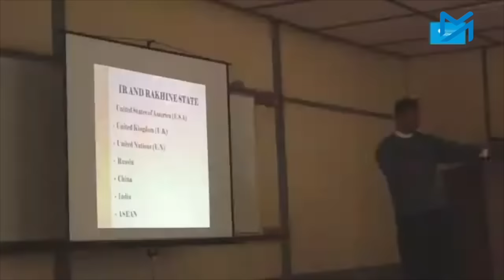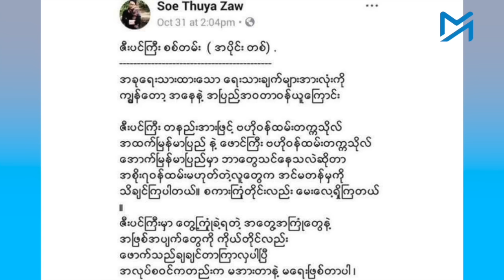အာဏာမသိမ်းခင်ကတည်းက စစ်တပ်ကို ပုန်ကန်သူ မိုးကုတ်ကဆရာဝန်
၂၀၂၁ အာဏာမသိမ်းခင်ကတည်းက စစ်အာဏာရှင်စနစ်ကို ပုန်ကန်သူ လူငယ်ဆရာဝန်တစ်ဦး ရှိပါတယ်။
သူကတော့ မန္တလေးတိုင်း၊ မိုးကုတ်မြို့က အသက် ၃၀ကျော်အရွယ် သွားဆရာဝန် ဒေါက်တာစိုးသူရဇော်ပါ။

စစ်အာဏာသိမ်းမှုကို လက်မခံတဲ့ ဆန္ဒပြပြည်သူတွေကို စစ်တပ်က ရက်ရက်စက်စက် ပစ်ခတ်သတ်ဖြတ်ခဲ့ပြီးနောက်မှာတော့ နိုင်ငံတဝှမ်းက ထောင်ပေါင်းများစွာသော လူငယ်တွေနဲ့အတူ ဒေါက်တာစိုးသူရဇော်လည်း လက်နက်ကိုင်တော်လှန်ရေးမှာ ပါဝင်ခဲ့ပါတယ်။

တော်လှန်ရေးကာလ ၃နှစ်ကျော်လာချိန်မှာတော့ ဒေါက်တာစိုးသူရဇော် အိမ်ပြန်နိုင်ခဲ့ပါပြီ။

သူရဲ့ဇာတိဖြစ်တဲ့ မန္တလေးတိုင်း၊ မိုးကုတ်မြို့ကို တော်လှန်ရေးတပ်ဖွဲ့တွေက ပြီးခဲ့တဲ့ ဇူလိုင်လ တတိယပတ်အတွင်းမှာ အပြီးသတ်သိမ်းပိုက်နိုင်ခဲ့ပြီး၊ အိမ်ပြန်ခွင့်ရသူတွေထဲမှာ ဒေါက်တာစိုးသူရဇော်လည်း ပါဝင်ခဲ့တာပါ။

လွန်ခဲ့တဲ့ ၇နှစ်က မိုးကုတ်မြို့၊ ပြည်သူ့ဆေးရုံမှာ သွားနဲ့ခံတွင်းကျန်းမာရေး ဦးစီးအရာရှိအဖြစ် တာဝန်ထမ်းဆောင်နေတဲ့ ဒေါက်တာစိုးသူရဇော်ဟာ သူတက်ရောက်ခဲ့တဲ့ ဇီးပင်ကြီး ဗဟိုဝန်ထမ်းတက္ကသိုလ်မှာ လူမျိုးရေး၊ ဘာသာရေး အစွန်းရောက်ဝါဒတွေ သင်ကြားပို့ချနေတဲ့အကြောင်း လူမှုကွန်ယက် ဖေ့စ်ဘွတ်ပေါ်မှာ ဖွင့်ချရေးသားခဲ့သူ ဖြစ်ပါတယ်။

၂၀၁၇ခုနှစ်က သူတက်ရောက်ခဲ့တဲ့ ဇီးပင်ကြီးသင်တန်းက သင်တန်းနည်းပြတချို့ရဲ့ ပို့ချချက်တွေဟာ မဘသတရားပွဲလို လူမျိုးရေး၊ ဘာသာရေး ဝါဒမှိုင်းတွေ ပို့ချနေကြောင်းနဲ့ နိုင်ငံရေးသိပ္ပံပါမောက္ခတစ်ဦးဆိုရင် အမျိုးသားဒီမိုကရေစီအဖွဲ့ချုပ်ပါတီ NLD ဦးဆောင်တဲ့ အစိုးရက စေတနာမရှိလို့ ငြိမ်းချမ်းရေးမရတာလို့ ပြောတဲ့အကြောင်းတွေကို ဒေါက်တာစိုးသူရဇော်က ရေးသားခဲ့တာပါ။

“ဇီးပင်ကြီးစစ်တမ်း” ဆိုတဲ့ ခေါင်းစဉ်နဲ့ အမှန်တရားကို သတ္တိရှိရှိ ဖွင့်ချခဲ့တဲ့ သူ့ရဲ့ရေးသားချက်တွေဟာ မှန်ကန်တဲ့အကြောင်း သူ့လိုပဲ ဇီးပင်ကြီးမှာသင်တန်းတက်ခဲ့တဲ့ ဆရာဝန်ပေါင်းများစွာနဲ့ အဲ့ဒီကာလက နိုင်ငံ့ဝန်ထမ်းများစွာတို့ကလည်း ထောက်ခံခဲ့ကြပါတယ်။

မဟုတ်မခံစိတ်ရှိပြီး မတရားမှုကို ပေါ်ပေါ်ထင်ထင် ဆန့်ကျင်ရဲခဲ့သူ၊ လက်ရှိမှာ ပြည်သူ့ကာကွယ်ရေးတပ်မတော်(မန္တလေး)ရဲ့ တာဝန်ရှိသူဖြစ်လာတဲ့ ဒေါက်တာစိုးသူရဇော် ကို လွန်ခဲ့တဲ့ ၆နှစ်၊ ၂၀၁၈နှစ်ကုန်ပိုင်းမှာ Myanmar Now သတင်းဌာနက မိုးကုတ်ပြည်သူ့ဆေးရုံကြီးမှာ ပြုလုပ်ခဲ့တဲ့ အသေးစိတ်မေးမြန်းခန်းကို ပြန်လည် ဖော်ပြလိုက်ပါတယ်။